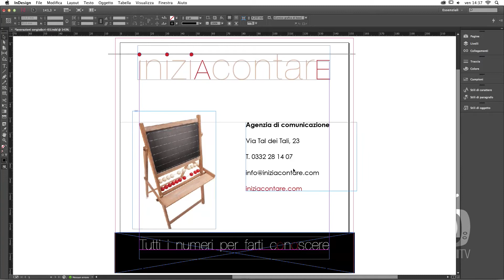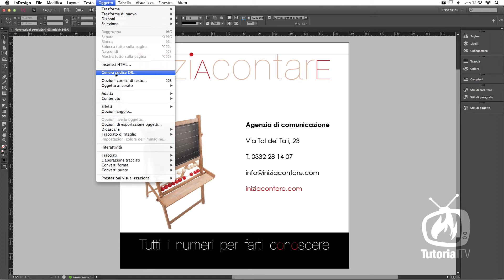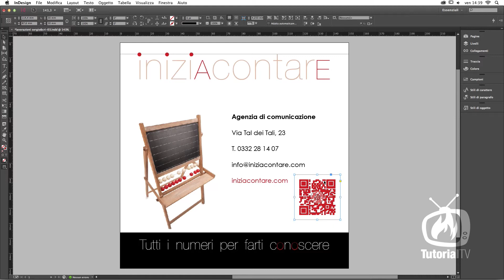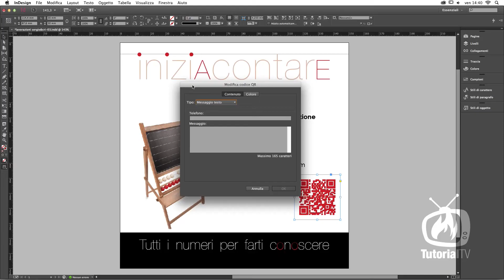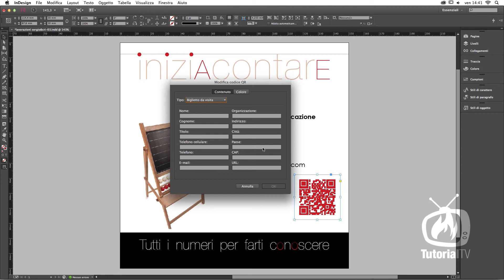InDesign CC- Generare il QR-code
Ecco una bella comodità: il QR-code. Oggi anche InDesignCC è capace di generare i codici  a barre, nel formato vettoriale, per permettere ai nostri utenti di raggiungerci o di conoscerci con la semplice lettura attraverso un dispositivo mobile. Il QR-code ci permette di veicolare diverse informazioni o addirittura di inviare un messaggio o una mail. Insomma un ottimo modo per personalizzare i nostri progetti.